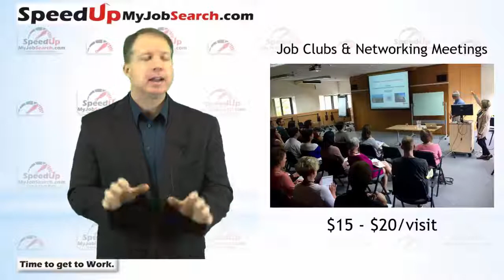Save Money on Job Search Tools!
Buying all the apps and tools needed to get noticed in today's job search market can get expensive quickly. SpeedUpMyJobSearch.com created an access level to get a bunch of them for as low as $9/month. You'll get a customized job tracking pipeline in Trello at their business class level ($12.50/mo if you bought from them), AND a Digital Portfolio ($25/mo elsewhere), AND a professional blog source ($29/mo elsewhere), a job board with a recruiter who will follow up on every application (not available elsewhere), an advanced networking ecourse ($49 value), over 25 full seminars on networking from a variety of experts who charge $15 to $20 to see them -- and ALL of this and more is included for $9 per month. This is a great resource that can help you land a job quickly.

Paul Cameron is the President of DriveStaff, Inc., a Technology Recruiting firm in Chicago, founder of SpeedUpMyJobSearch.com, author of the audio training program "Turning Interviews into Offers", recognized multiple times as a top producing IT Headhunter/Recruiter by his state association, talk radio show host of "Job Talk" in Chicago, IL, and is a nationally recognized job search industry expert in numerous newspapers, magazines, and books. and invite him to connect!